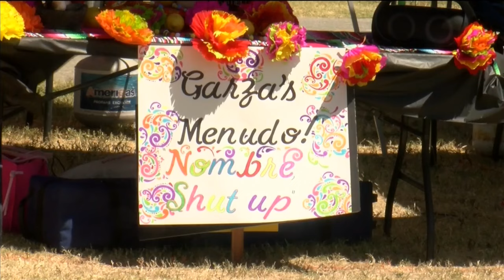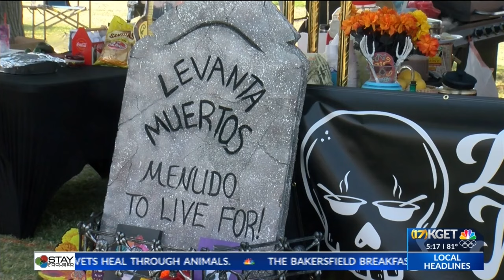24th Latino Food Festival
24th Latino Food Festival